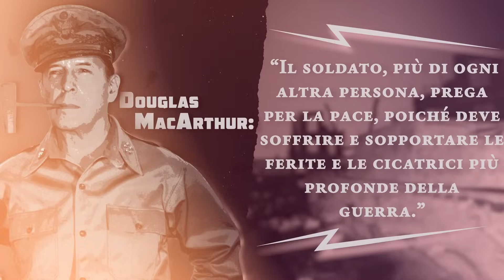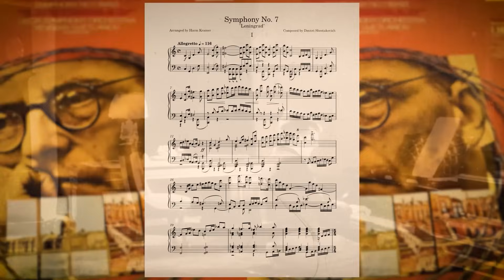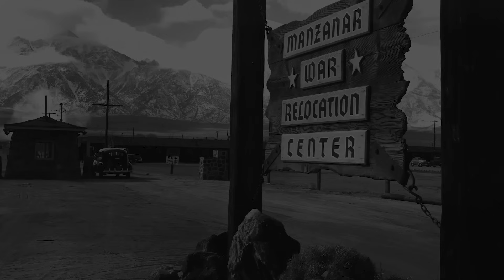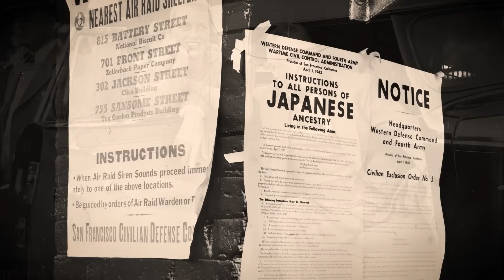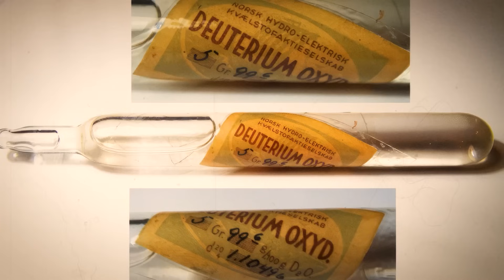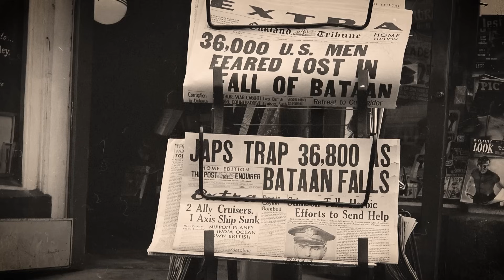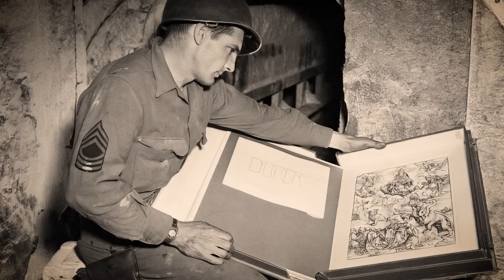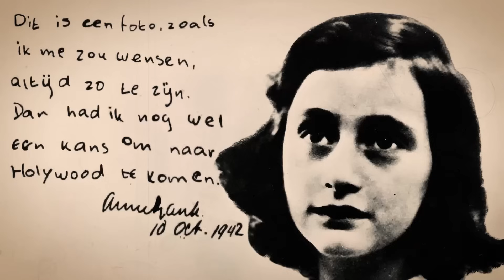Il Crudele Destino dei Civili Catturati Durante la Seconda Guerra Mondiale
Attenzione, questo documentario è presentato in un contesto educativo e storico, non tolleriamo né promuoviamo l'odio verso alcun gruppo di persone, non promuoviamo la violenza. Condanniamo questi eventi affinché non si verifichino nuovamente.

Mentre il mondo era avvolto dalle fiamme della Seconda Guerra Mondiale dal millenovecentotrentanove al millenovecentoquarantacinque, la Terra stessa sembrava piangere, il suo suolo inzuppato del sangue sia del soldato che del civile allo stesso modo. Questa fu un'epoca in cui la natura più oscura dell'umanità fu messa a nudo, e il costo umano divenne uno spettro inquietante che ancora persiste nella memoria collettiva delle nazioni.

Nelle acque insidiose dell'Atlantico, i sommergibili tedeschi, denominati "branchi di lupi" dal loro comandante l'Ammiraglio Karl Dönitz, vagavano con intento letale come predatori silenziosi degli abissi. I loro siluri fendevano le onde, prendendo di mira non solo le navi militari ma anche le navi mercantili civili. Queste imbarcazioni inapparenti, vitali vie di trasporto per sostenere lo sforzo bellico, diventarono tombe sommerse, portando con sé migliaia di anime nell'abbraccio freddo dell'oceano. L'anno millenovecentoquarantadue vide da solo l'affondamento di oltre milleduecento navi Alleate, testimonianza del terrore silenzioso e invisibile che si nascondeva sotto le onde.

Dall'altro lato del mondo, nelle giungle soffocanti delle Filippine, si svolse la famigerata Marcia della Morte di Bataan del millenovecentoquarantadue, dopo la caduta di Bataan, oltre settantaseimila truppe americane e filippine furono sottoposte a brutalità indicibili. Furono marciati per centocinque chilometri, il loro cammino un corridoio di sofferenza, dove i caduti erano spesso lasciati dove cadevano, o incontravano la freddezza finale di una baionetta. Il bilancio delle morti salì a oltre diecimila anime, le loro vite una testimonianza della crudeltà della guerra.

Eppure, tra le tenebre, scintillavano bagliori di speranza e umanità. Il Kindertransport, una straordinaria missione di salvataggio tra il millenovecentotrentotto e il millenovecentoquaranta, vide quasi diecimila bambini ebrei portati via dalle grinfie della persecuzione nazista alla sicurezza della Gran Bretagna. Questi treni, che portavano gli innocenti lontano dall'ombra della svastica, furono fari di luce in un tempo avvolto nell'oscurità.

Queste narrazioni, intessute nel tessuto della Seconda Guerra Mondiale, ci costringono a ricordare le parole del Generale Douglas MacArthur, "Il soldato, più di ogni altra persona, prega per la pace, poiché deve soffrire e sopportare le ferite e le cicatrici più profonde della guerra." Potete immaginare le profondità della disperazione negli occhi di un marinaio mercantile mentre la sua nave sprofonda nell'abisso? O le preghiere silenziose di un bambino a bordo di un treno diretto verso l'ignoto, lontano da casa e famiglia?

Unitevi a noi nel viaggio attraverso le narrazioni inquietanti della Seconda Guerra Mondiale, svelando il costo umano che giace sotto le battaglie strategiche e i trattati politici. Benvenuti al diario di Giulio Cesare.

Leningrado sotto assedio. La lotta di una città per la sopravvivenza.

Nelle prime ore del mattino dell'otto settembre millenovecentoquarantuno, un silenzio inquietante calò sulla città di Leningrado. Le forze tedesche che la circondavano, sotto il comando del Maresciallo di Campo Wilhelm Ritter von Leeb, avevano completato la loro morsa su questo gioiello dell'Unione Sovietica. L'assedio faceva parte dell'Operazione Barbarossa, il grandioso piano di Hitler per conquistare l'Unione Sovietica. Quello che ne seguì non fu semplicemente un blocco militare, ma una dura prova di resistenza umana e spirito che si sarebbe protratta per ottocentosettantadue giorni. Hitler, nel suo spietato disprezzo per l'umanità, aveva dichiarato: "Leningrado deve morire di fame", preparando il terreno per uno degli assedi più brutali della storia.

00:00 Documentario Educativo
3:08 Leningrado sotto assedio
8:11 Gli Echi Perduranti di Hiroshima e Nagasaki
13:18 L’Olocausto e le Ombre d’ei Campi
18:13 Racconti di Valore e Dolore sul Fronte Orientale
22:22 Il Viaggio del Kindertransport
26:51 Le Eroine Non Celebrate della Guerra
30:40 Gli Echi Silenziosi dell’Internamento
34:37 Echi di Conflitto nella Guerra Navale e nel Trasporto Mercantile
38:32 Il Tributo Umano della Campagna d’Italia
43:21 La Guerra Silenziosa della Resistenza nell’Europa Occupata
47:49 Ombre e Ceneri
52:17 Svelare la Tragedia Velata del Bengala, 1943
57:18 La Riplasmazione dell’Arte e della Cultura dalla Guerra
1:02:06 Sotto il Velo del Progresso
1:06:18 Dalle Rovine alla Rinascita